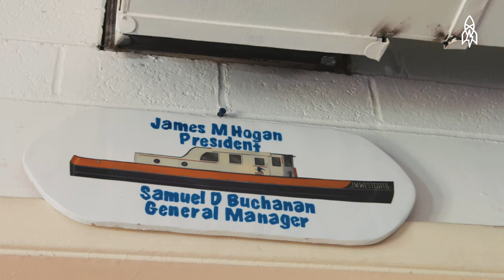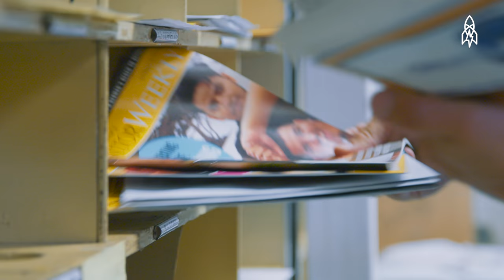All Aboard America's Only Floating ZIP Code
If you’re a sailor aboard a freighter in the Great Lakes, it’s very difficult to get ashore to shop for supplies or mail a letter. Luckily, there’s one small tugboat that has been delivering mail, packages, and goods to ships in these lakes for the past 142 years: the J.W. Westcott. Operating out of Detroit, the J.W. Westcott is the only floating ZIP code in the United States and it delivers its mail by the pail.